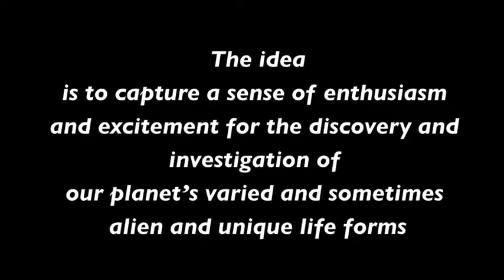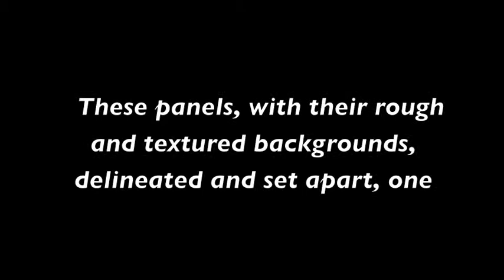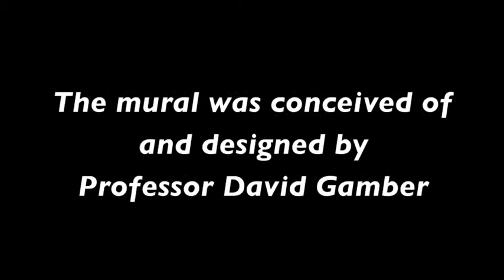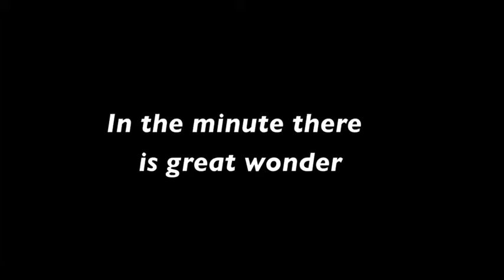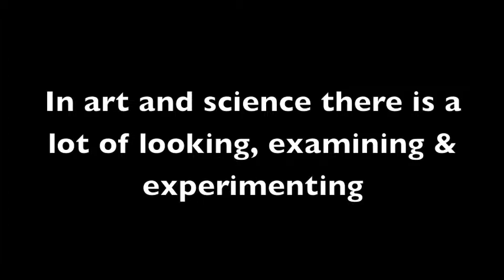Kevin G. Halpern - Art Murals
Watch as the murals  for the Kevin G. Halpern Hall for Science & Health Education come to life